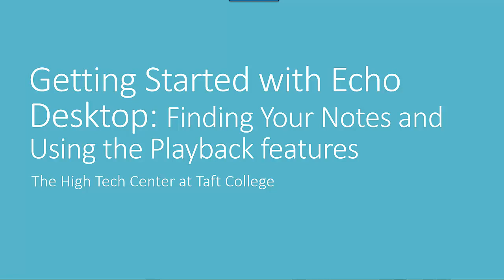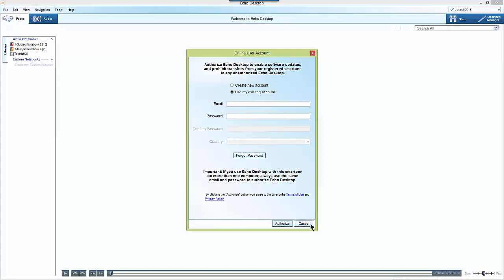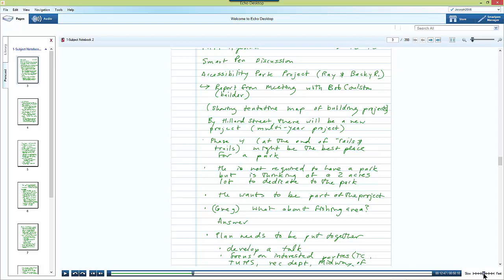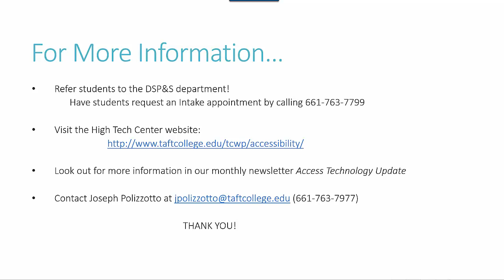Getting Started with EchoDesktop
This video explains the basics of the Echo Desktop interface; how to find your notebooks, how to name and register your pen, and how to begin playing your notes.